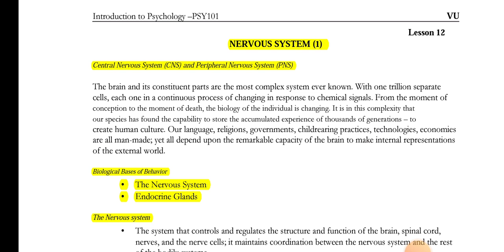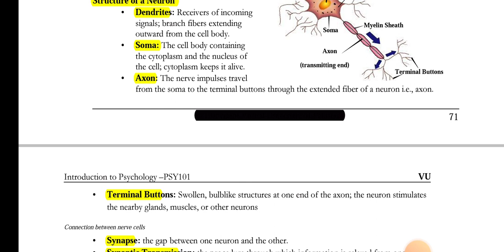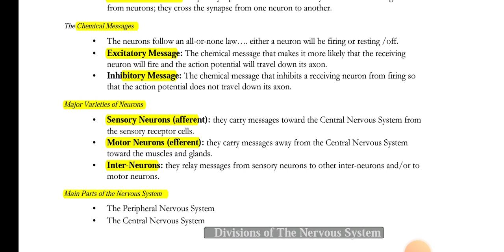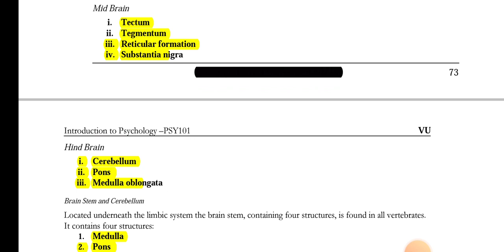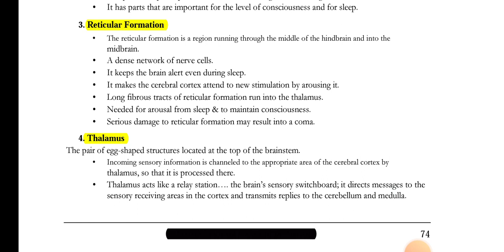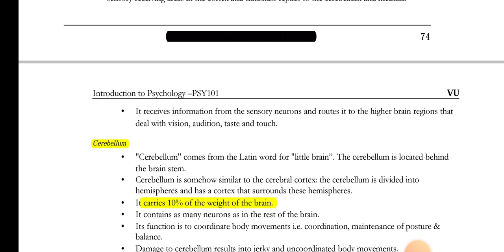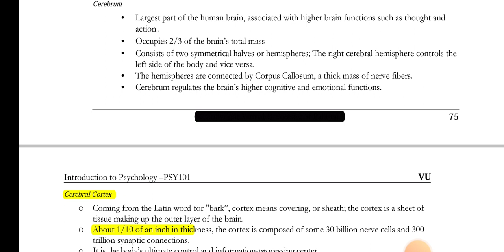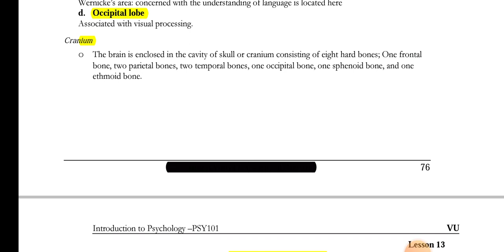PSY101 Lecture 12 | PSY 101 Short Lecture 12 | PSY101_Lecture12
PSY101
Welcome to vu short notes,
In this video, we are going to start PSY101 (Introduction to Psychology) short lectures. In this book, we will learn about psychology. I also highlighted important MCQs for quizzes. These highlighted handouts can clear your quiz 1 , Quiz 2 , quiz 3 and quiz 4.
I hope it will be very helpful to all students of psy101 - Introduction to Psychology.
Good luck ❤🌺🥀

We are providing short lectures, assignments, quizzes, GDBs, midterm short notes, final termm short notes, and the latest updates about virtual universities.